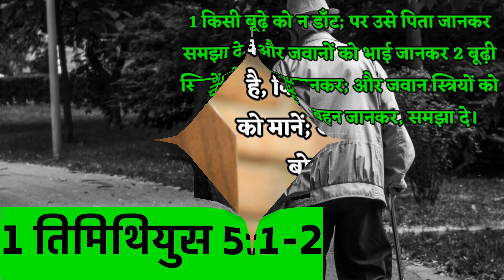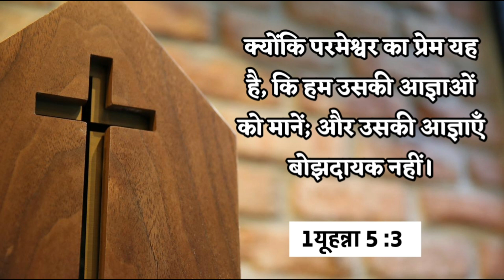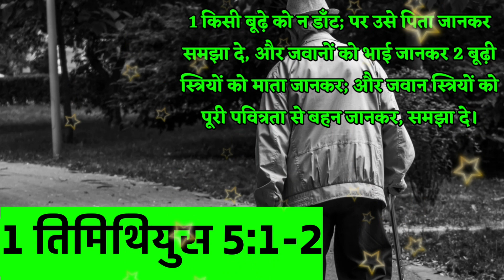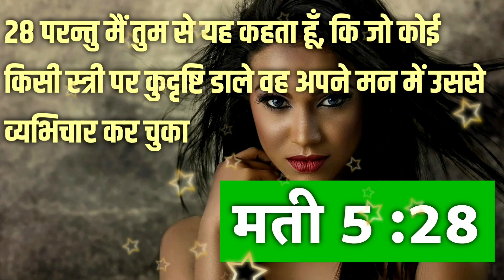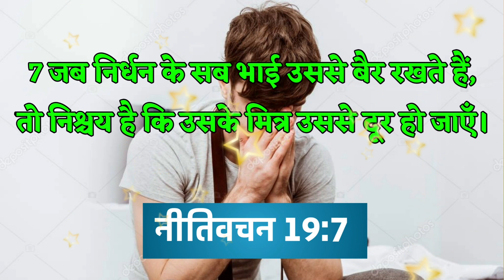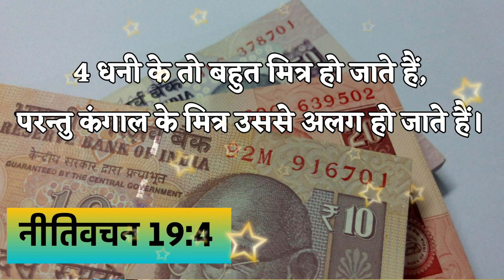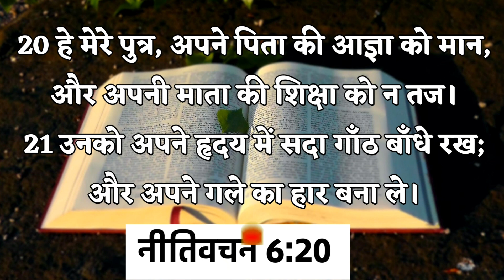शैतान से बचने के लिए बाइबल वचन / बाइबल के यह वचन शैतान के लिए है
परमेश्वर के वचन पवित्र बाइबिल
परमेश्वर के वचन,पवित्र बाइबल
शैतान से बचने के लिए बाइबल वचन
बाइबल के यह वचन शैतान के लिए है
क्या बाइबल में सब कुछ परमेश्वर के वचन हैं
बाइबल वचन
विवाह के बारे में बाइबल क्या कहती है
चिंता मिटाने वाले अनमोल वचन
मसीह वचन,दिल को छू जाने प्रभु का भजन
यीशु मसीह के वचन
बाइबल गर्भपात के बारे में क्या बताता है
बाइबल में लिखा है कि यह परमेश्‍वर का वचन
परमेश्वर के वचन पवित्र आत्मा
क्या बाइबल पैर छूने की आज्ञा देती है

About This video , Dosto Aap sabhi ko jai Masih ki, Maine is video me batata Hai ki be Kaun si 3 galatiya app karte hai ki app garib hai, Aap ke liye bahut Knowledgefull hone wala hai, aap ki is video ki madad se Atmik unnati hone wali hai,
Asha karta hoon Mere Dwara Banaye hue, video se app aage badhenge,

Teligram